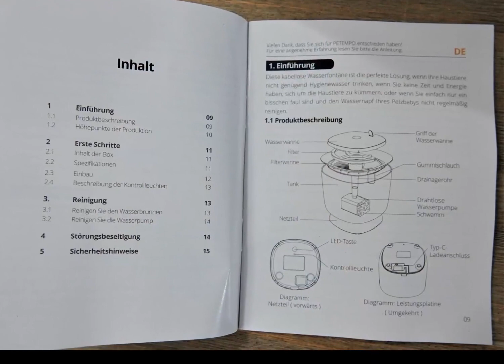Leicht zusammenzubauen leicht zu reinigen läuft tatsächlich geräuschlos nervende LED